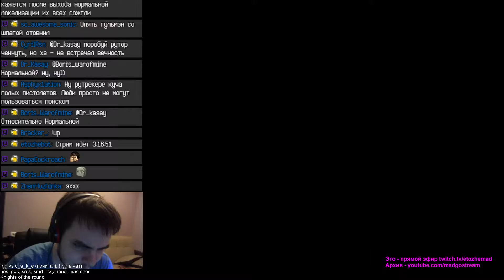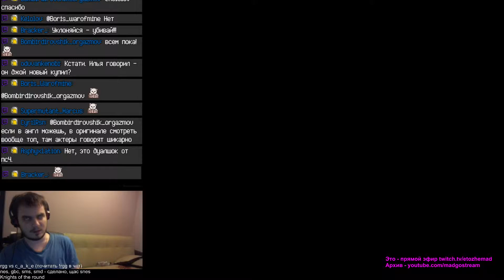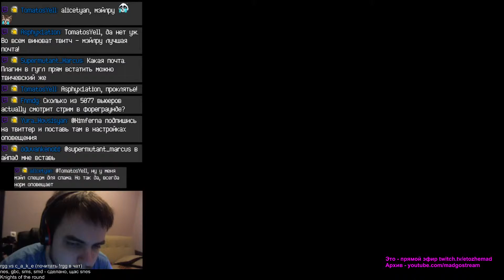etozhemad 12.07.2015 part 14